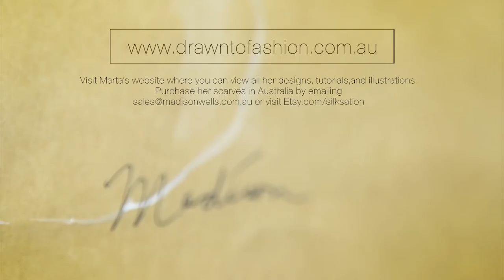Marta Madison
Sydney silk painter and felting artist Marta Madison talks about her love of drawing and creating luxurious hand-painted silk scarves and pure wool, felted wearable art. She works from her studio where colours and fabrics come together to create bespoke pieces that are sure to get noticed.
Thanks to Artur Ferrao photographer and videographer; and Paula (model) for making this video the great piece it is!